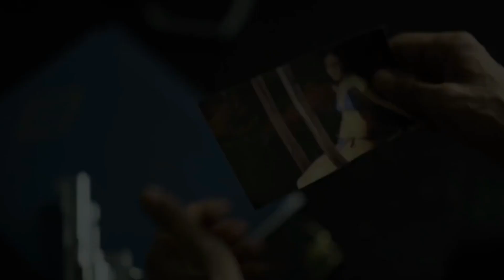QUEM MATOU SARA 2ª TEMPORADA: DATA DE ESTREIA E O QUE VAI ACONTECER!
Neste vídeo você descobre a data de estreia da 2ª temporada de Quem Matou Sara na Netflix Brasil. Além da data de lançamento e o que vai acontecer na história, saiba mais sobre o enredo, elenco, teorias, trailer e os personagens na segunda temporada de Quem Matou Sara?
Entre as questões deixadas para a temporada 2 de Quem Matou Sara, está a descoberta do verdadeiro assassino de Sara e de quem é o corpo encontrado no jardim do quintal de Alex Guzman, irmão de Sara.
Quem Matou Sara? (¿Quién Mató a Sara?) é uma série mexicana original da Netflix que conta a história de Alejandro Guzmán (Manolo Cardona), um homem que foi injustamente acusado do assassinato de sua irmã Sara. Depois de passar 18 anos na prisão, Álex enfim está livre e parece determinado a fazer justiça com as próprias mãos. Para descobrir a verdade por trás do caso e provar sua inocência, ele decide se reaproximar da família Lazcano, responsável por incriminá-lo no passado. Mas o poderoso clã não vai medir esforços para manter seus segredos fora do jogo - mesmo que isso signifique acobertar o verdadeiro culpado pelo crime. Como a morte de Sara aconteceu há quase duas décadas, Álex vai precisar viajar no tempo para juntar todas as peças do quebra-cabeça e, assim, se vingar daqueles que destruíram sua vida.

- Dicas e indicações de filmes e séries semelhantes a Quem Matou Sara na Netflix e outras